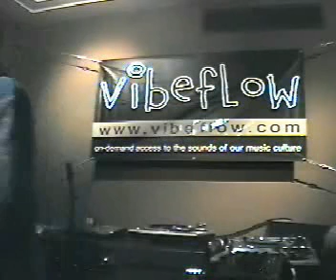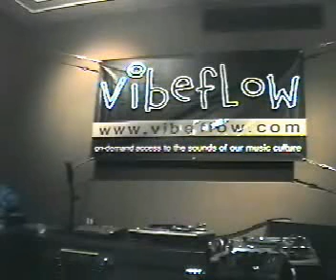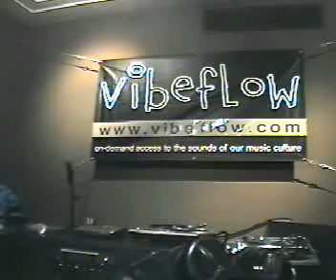Juan Atkins @ Rhythm Workshop 07-11-03 part 9 /10